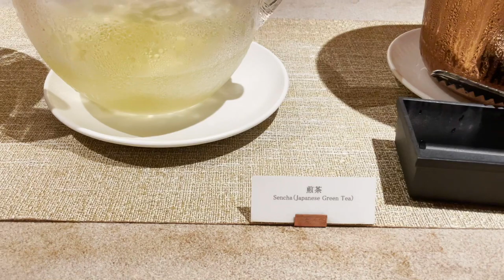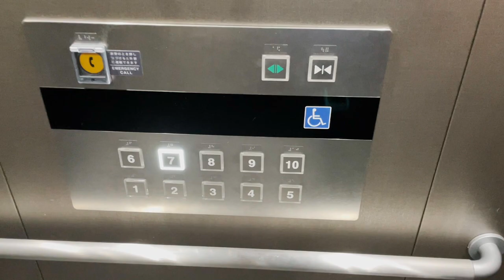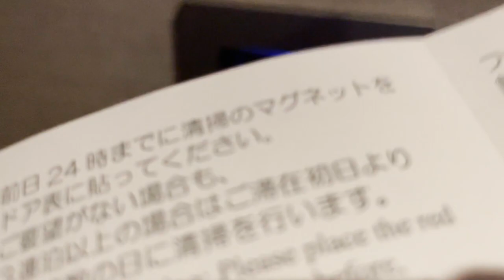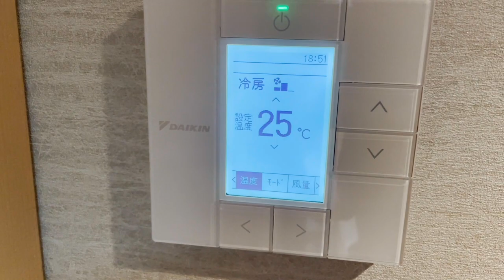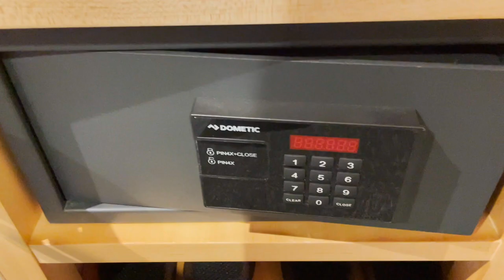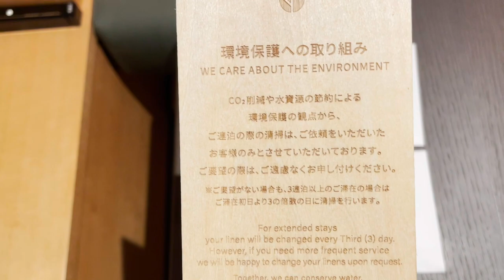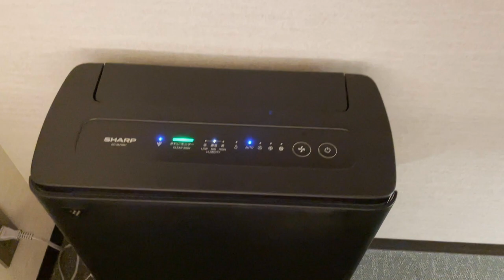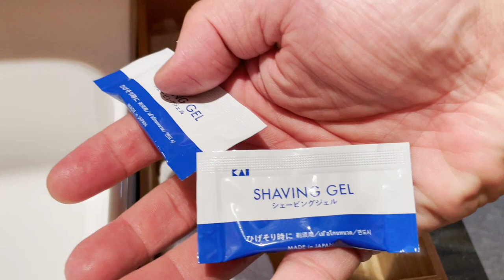【Under $35】This hotel is the best place to enjoy nightlife in Kyoto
A bustling center with shopping and nightlife, Kyoto Aquarium, and skyline views from Kyoto Tower.
701-1 Myodenji-cho, Shijo-sagaru, Nishinotoin-dori, Shimogyo-ku, Kyoto
Hankyu Kyoto Line "Karasuma" station
Kyoto Municipal Subway "Shijo" Station
6 minutes walk from Exit 25
The accommodation fee this time is 4071 yen in Japanese yen and 30.53 in US dollars.